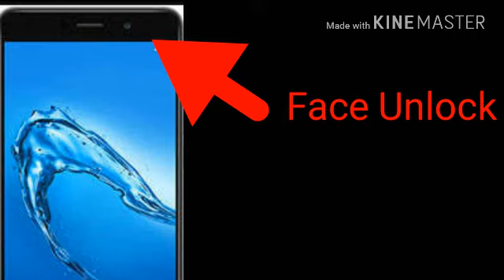Review huawei Y7 Prime 2018 👌